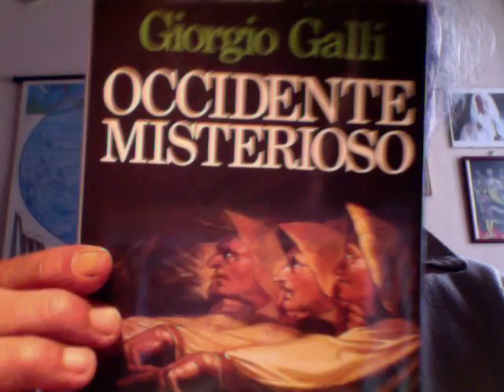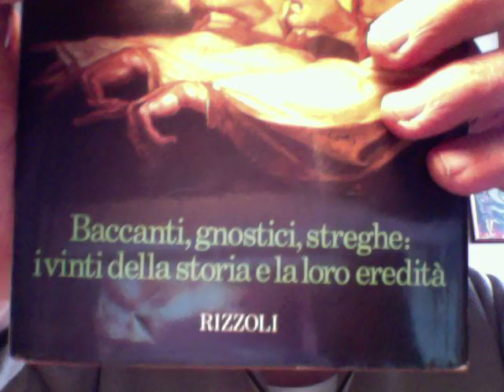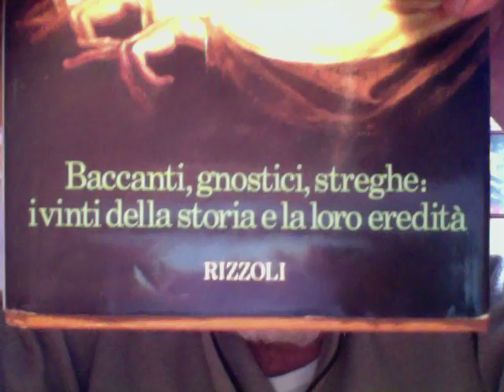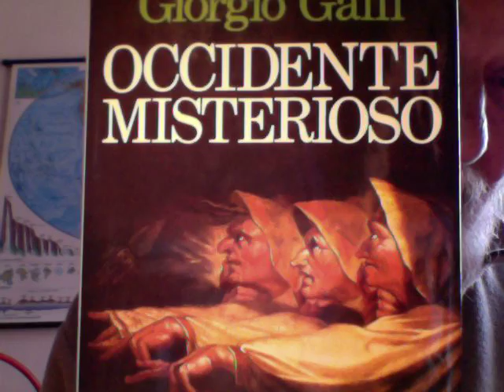Da Una Cazzata A Una Figata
Il commento di rhino9986     rhino998610 ore fa

Prof a proposito di linguaggio, avrà certamente notato che nel momento in cui si inseriscono termini a carattere sessuale nel linguaggio comune quasi si capovolge il maschilismo patriarcale di cui è intrisa la nostra cultura. Una "figata" è intesa come qualcosa di estremamente positivo mentre una "cazzata" è il contraltare negativo. Come mai ciò?
Rispondi  ·  1

Serafino Massoni1 secondo fa

+rhino9986   BRAVISSIMO !!! Ci rifletterò su questa tua osservazione !!! BR